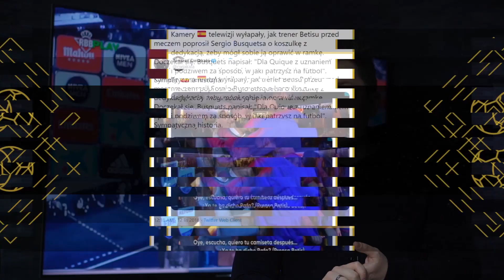SETIEN TRENEREM FC BARCELONY! CZY TO NAJLEPSZY WYBÓR?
⚽ ➡ Quique Setien został trenerem FC Barcelony! O dopasowaniu tego szkoleniowca do stylu Dumy Katalonii mówiłem od dawna, ale czy to faktycznie najlepszy wybór? Czy Barcelona mogła postąpić lepiej wobec Ernesto Valverde? Jakie są potencjalne problemy Setiena? Który piłkarz podarował mu koszulkę z dedykacją?